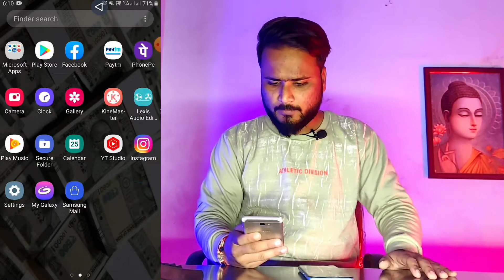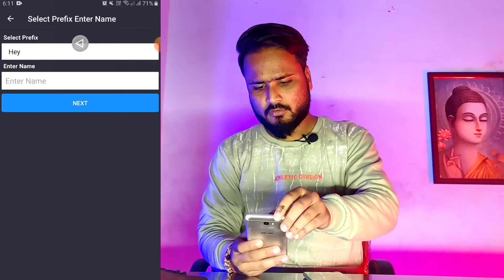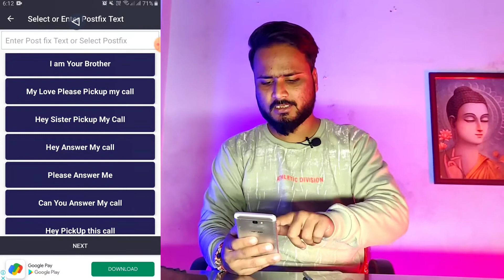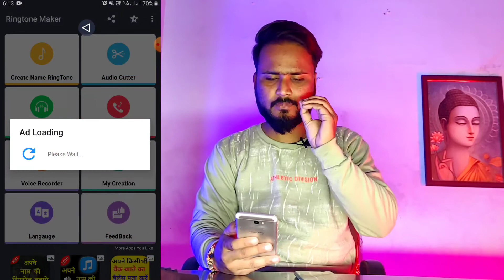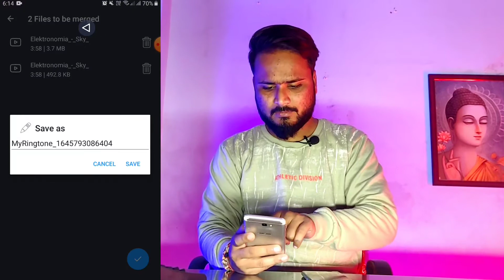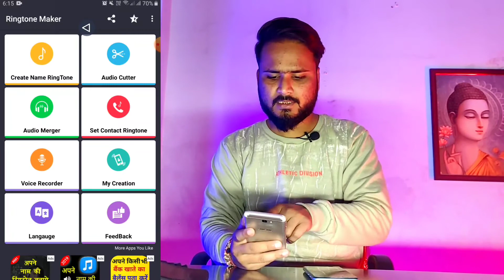अपने नाम की Ringtone बनाए 💥 | Create Your Name Ringtone | Ringtone Maker App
Dosto  Aaj Ke Is Video Me Humne Apko Bataya Hai Ki App Apne Naam Ki Ringtone Kaise Bana Sakte Hai. Or Apko Humne Ek Ringtone Maker App Ke Bare Me Bhi Bataya Hai. I Hope Apko Ye Video Bahut Pasand Aayegi. Thank You So Much.

Queries Solved :-
1. How to make own name ringtone
2. How to make ringtone of your name with music
3. Create your name ringtone
4. Ringtone maker app
5. Song ringtone kaise set kare